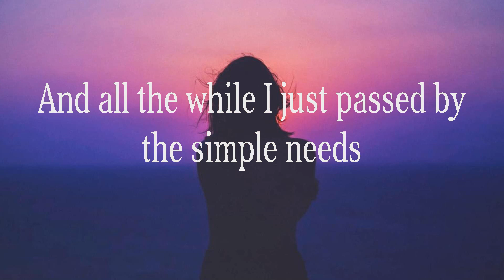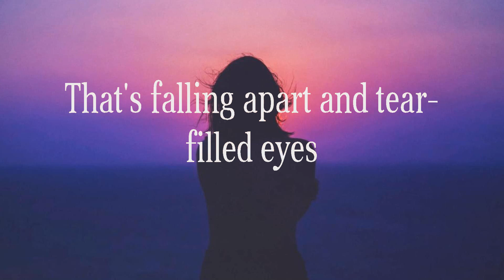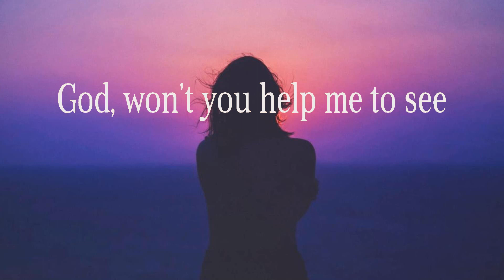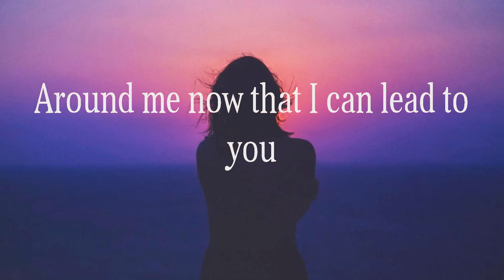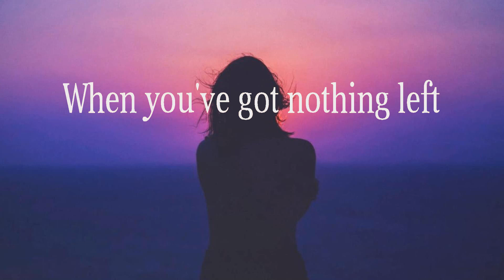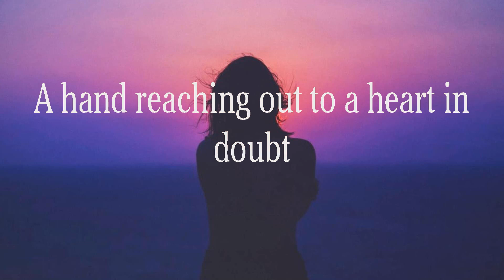Newsboys ~ That's How You Change The World # lyrics